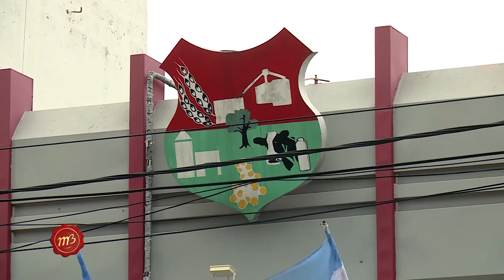María Grande sigue creciendo de la mano de las pymes y el turismo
Junto a Héctor Solari, Intendente de la localidad entrerriana, repasamos las principales obras que se han venido desarrollando y la importancia del turismo como motor de desarrollo.